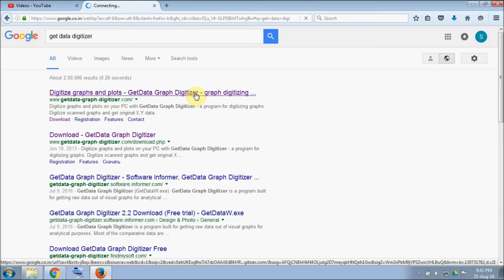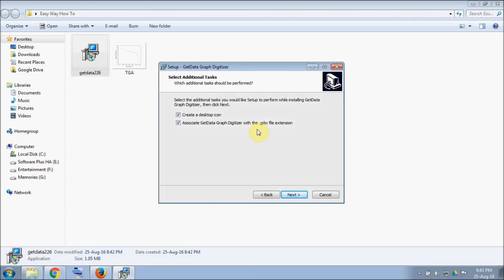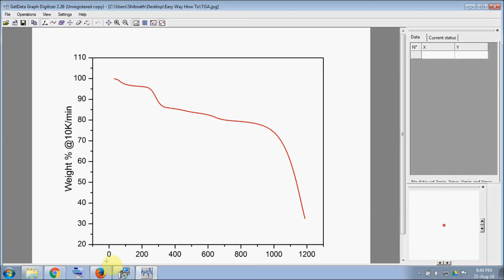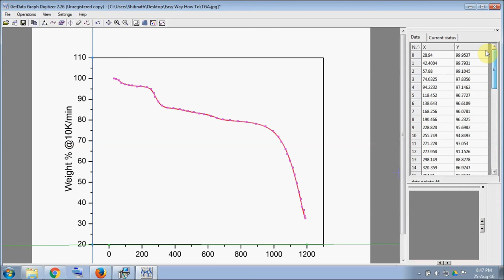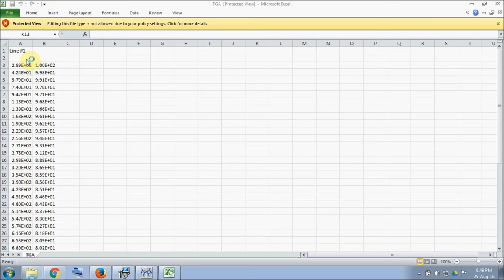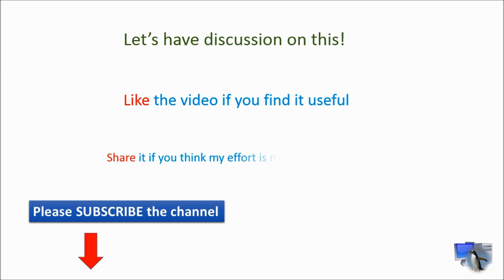How to Get data from image ( graph, results etc) │ Digitize your image │Easiest way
How to Get data from image / graph. How to digitize an image in easiest way.

Easy Way How To has been renamed as InSciLab